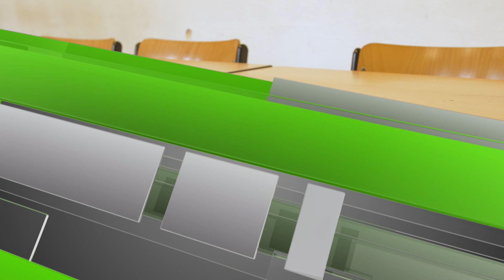Die Top-Nachrichten des Tages | 7. September 2021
Regional-Nachrichten aus der Region Westerwald/Wied/nördliches Rheinland-Pfalz zu jeder vollen und halben Stunde in unserem Programm im Kabel und über unseren Livestream und in unserer kostenlosen DRF-TV-App.